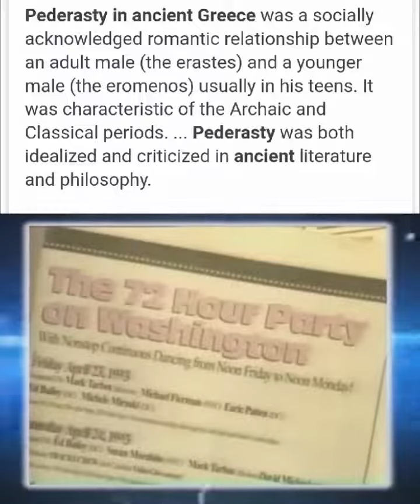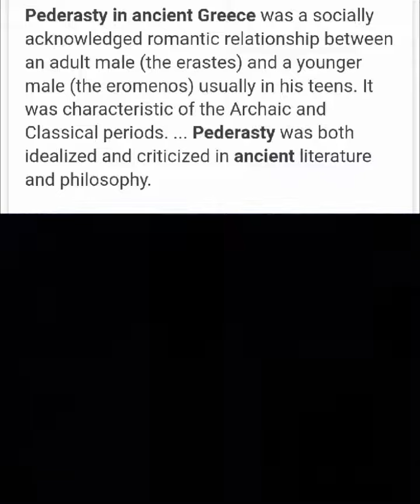The history of LGBTQ activists fighting against the age of consent laws in America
The age of consent is the age at which a young person is legally able to understand and agree to consensual sex.